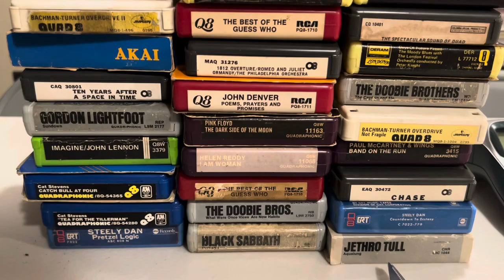Video Request: 8 Track Tape Cartridge Repair! Various Style Shells.